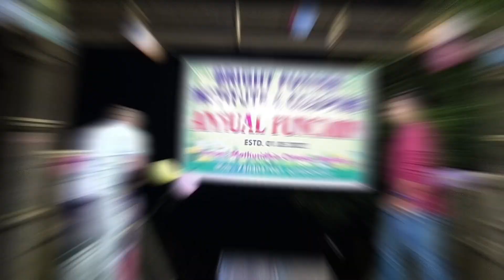ପୁରା ଘୋ ଘା 😀 Bright Future Annual Function ।। Odia vlogger jagannath